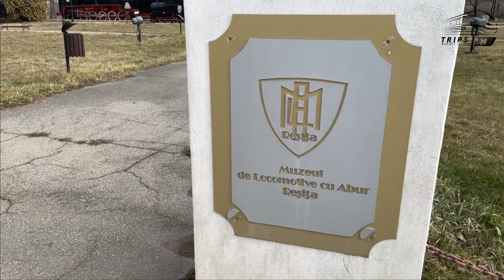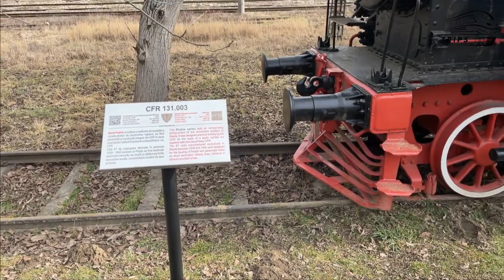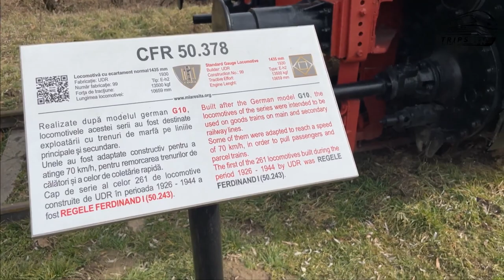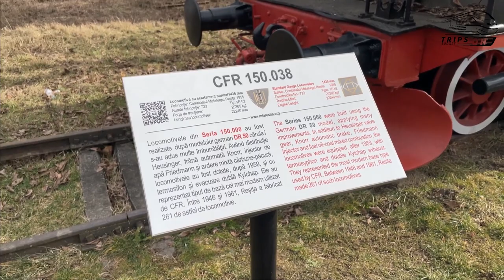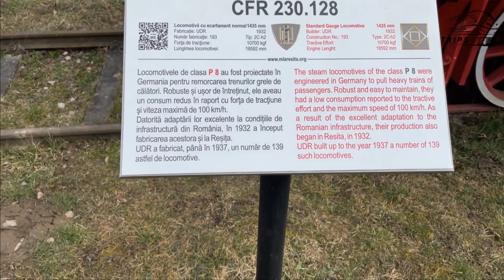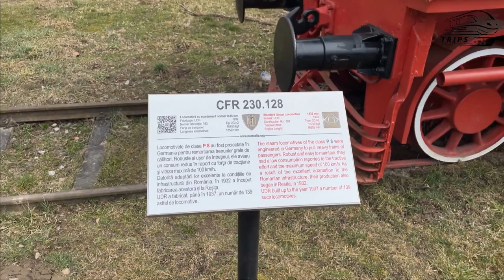Muzeul de LOCOMOTIVE cu abur RESITA ROMANIA- Steam Locomotives Museum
RO: Muzeul de locomotive cu Abur de la Resita. Plimbare printre locomotive.
Aici se afla si prima locmotiva cu aburi construita in Romania la Resita. Muzeul se afla intr-un parc, si intrarea este gratuita.
Daca ajungeti in Resita, nu il ratati. Este unul dintre cele mai importante obiective turistice din Resita.

Daca iti place contentul creat de mine te invit sa te ABONEZI la canalul meu. Multumesc!

EN: Steam locomotive Museum in Resita, Romania. In the Museum there is the first ever built locomotive in Romania, in Resita, Romania.
The museum is in a park and is free to visit.

Licensing:
Thumbnail design by People photo created by freepik edit by whitechimp
Social media buttons design by BiZkettE1 edit by whitechimp
Logo design by Vecteezy.com edit by whitechimp